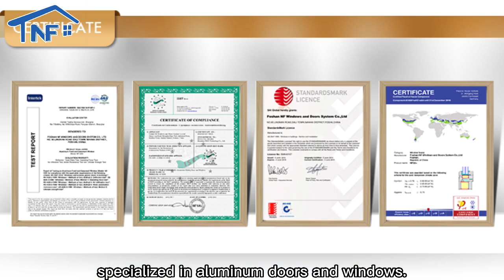Strength Exploration Factory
Hi dear
Are you looking for aluminum window door company? We are proudly to service our clients in this filed since 2010.

If you’d like to browse our exclusive series of different types of windows and doors for bedroom, living room, bathroom,dining room laundry, indoor areas and outdoor areas.
We are happy to send you an illustrated catalog.
Give us a try, you won’t disappointed.
Waiting for your specific inquiry soon.